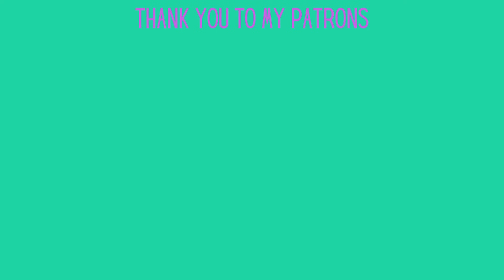SB19: "Ilaw" Reaction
As requested, we took another look at "Ilaw", this time watching the lyric video, then the performance on Wish Bus

Feltham
TW13 9GP
UK